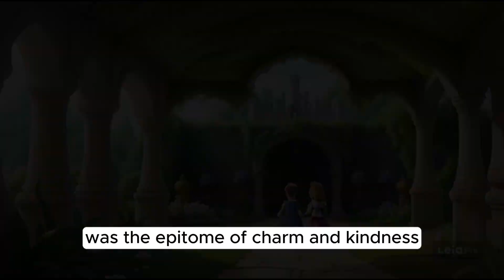The prince and the princess || English Story Palace || Learn English through story || 08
The prince and the princess

Dive into the enchanting world of 'Royal Radiance,' an animated English story that unfolds the timeless tale of love between a prince and a princess. This captivating animation takes you on a magical journey through their childhood adventures, trials of royal responsibilities, and an epic quest to break an eternal winter curse. Join us for a heartwarming tale that celebrates love's triumph over challenges.